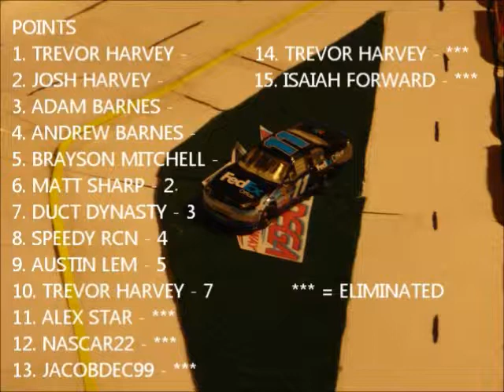NASCAR stop motion CRS race 9 TALLADEGA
here is race 9 the season is almost over thanks for a great season cant wait until season 2 this July !